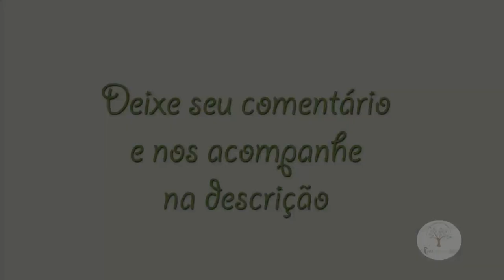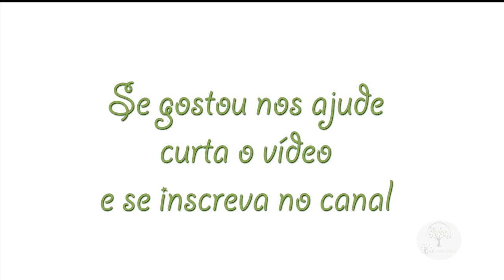EXPOSIÇÃO DE ORQUÍDEAS NO JARDIM BOTÂNICO